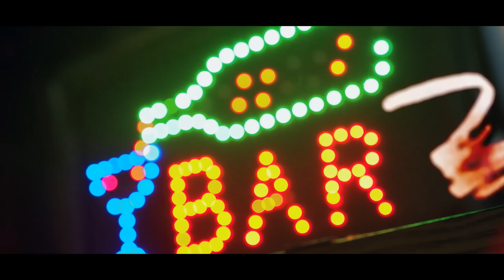ROUTE 66 (Official Video) : Rubal Jawa Ft. Gagan Sidhu | Latest Punjabi Song 2023 | Ustat Production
Ustat Production & Nitin Joshi Present

Song - Route 66
Singer - Rubal Jawa Ft. Gagan Sidhu
Lyrics - Rubal Jawa, Gagan Sidhu
Female Lead - Ayesha Khurana
DOP - Manjit Singh, Jagroop, Azad
Drone - Amar Gill
Costume - Mohit, Kapil, Abhishek
Designer - Gurtej Singh, Hardeep
Production - Amit, Paramjot
Producer - Nitin Joshi
Creative Producer -  DC World
Video By - Rainman Films
Astt. Director:- Manvinder Gill
Design By - Creative Arts
Edit By - Karan Shori (CAT STUDIOS)
Makeup By - Abhishek Makeover
Art Director - Karma Art Studio
Gaffer - Subhash Ghai
Production - Tarun Puri
Label - Ustat Production